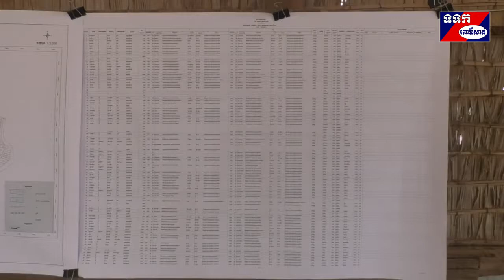មន្ទីររៀបចំដែនដីប្រជុំបិទប្រកាសជាសាធារណទិន្នន័យក្បាលដីរយៈពេល១៥ថ្ងៃចំនួន៣ភូមិ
មន្ទីររៀបចំដែនដី នគរូបនីយកម្ម សំណង់និងសុរិយោដី ខេត្តពោធិ៍សាត់ បានប្រជុំប្រកាសបិទផ្សាយជាសាធារណៈនូវឯកសារ នៃការវិនិច្ឆ័យទិន្នន័យក្បាលដីដែលបានចុះបញ្ជីមានលក្ខណៈជាប្រព័ន្ធ៣ភូមិ នាថ្ងៃទី៣០-៣១ខែមករាឆ្នាំ២០១៩ រយៈពេល១៥ថ្ងៃ សម្រាប់ទុកឲ្យបងប្អូនប្រជាពលរដ្ឋជាម្ចាស់ដីបានមកពិនិត្យ ផ្ទៀងផ្ទាត់ តវ៉ានិងធ្វើការកែតម្រូវមុនចេញប័ណ្ណកម្មសិទ្ធិស្របច្បាប់។